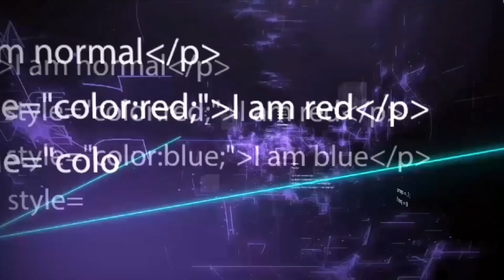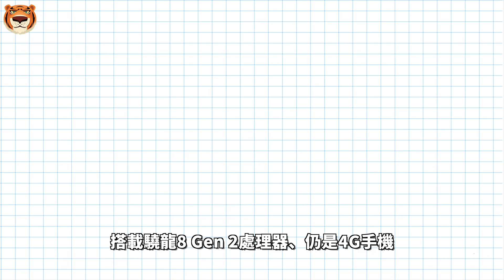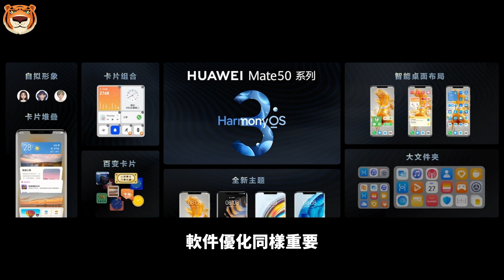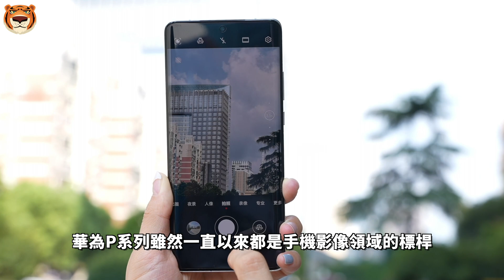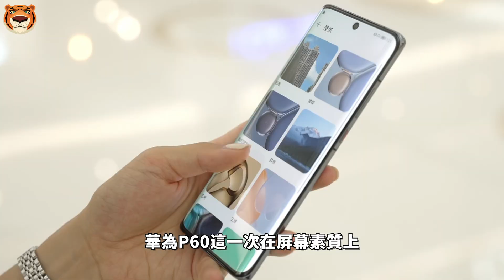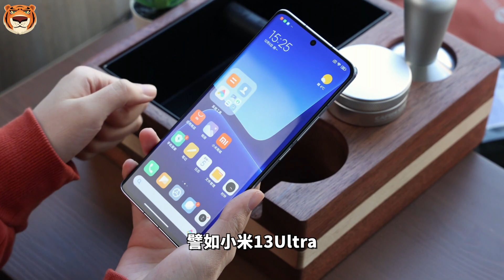华为P60发布倒计时！全系配置超全汇总，新增Ultra机型，搭载“最强技术”，余承东给足了诚意！可惜仍然没有5G|huawei【Technic Tiger】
华为P60系列不出意外将会在2023年第一季度正式发布，作为华为旗下唯二两款旗舰机型产品系列，华为P60系列备受关注，今天，我们就来盘盘关于华为P六零系列一些比较重要的信息……

00:00 华为P60Ultra
00:21 华为P60系列四款机型
00:42 外观设计非常“别致”
01:30 搭载骁龙8 Gen 2处理器、仍是4G手机
02:14 Pro后摄素质略有提升
04:07 搭载2K柔性曲面屏
04:30 支持卫星通信功能
04:43 其他细节配置